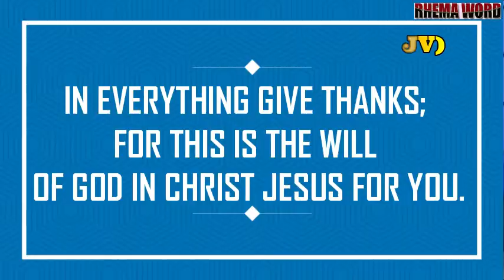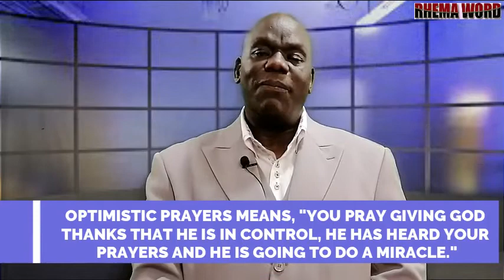THE POWER OF OPTIMISM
Give thanks in everything